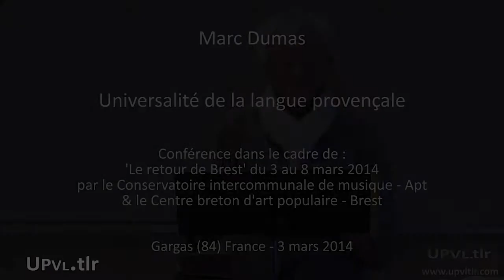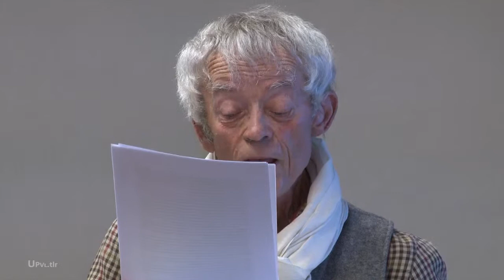Universalité de la langue provençale -- Marc Dumas -- Apt -- 06 03 14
Conférence, Universalité de la langue provençale par Marc Dumas, enregistré le 6 mars 2014 à la MJC d'Apt, Vaucluse, France. Dans le cadre de la semaine 'Le retour de Brest' par Le Conservatoire Intercommunal de Musique autour de la culture Occitane avec le centre Breton d'Art Populaire.